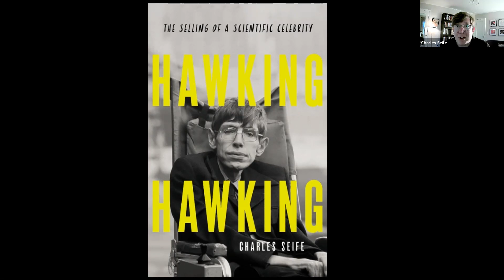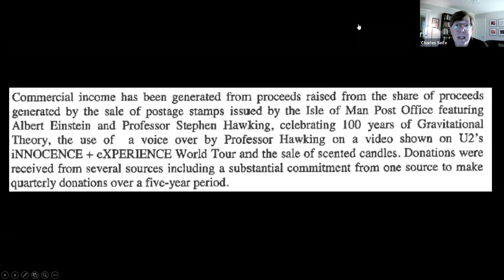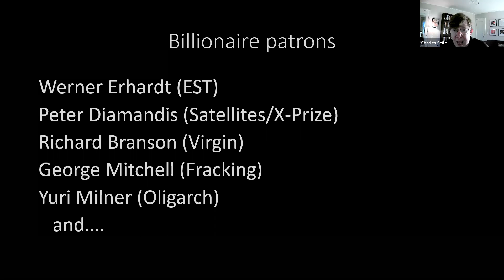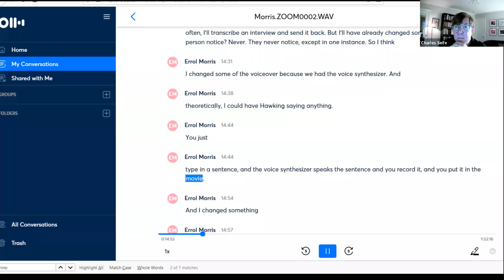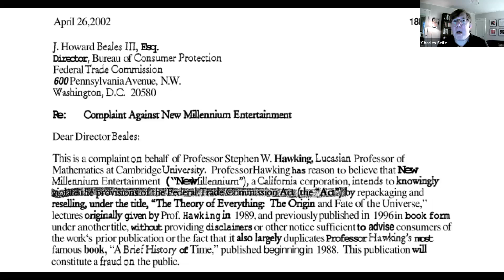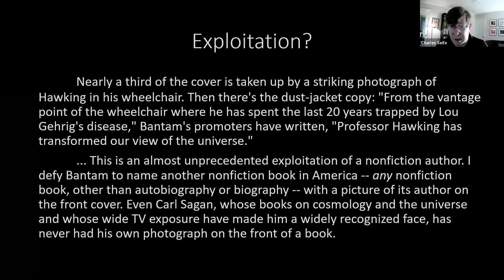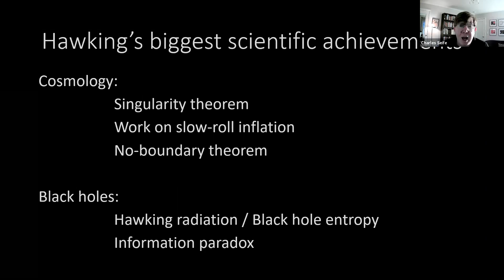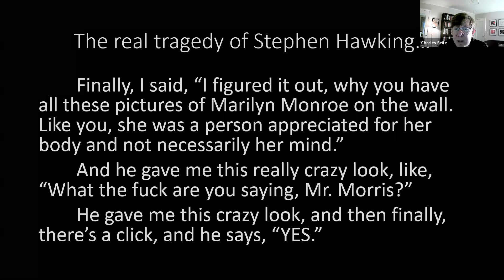Charles Seife presents "Hawking Hawking: The Selling of a Scientific Celebrity"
Harvard Book Store's virtual event series, the Harvard University Division of Science, and the Harvard Library welcome CHARLES SEIFE—professor of journalism at NYU’s Arthur L. Carter Journalism Institute and author of the bestselling Zero: The Biography of a Dangerous Idea—for a discussion of his latest book, Hawking Hawking: The Selling of a Scientific Celebrity.